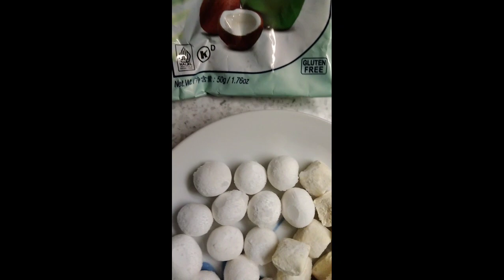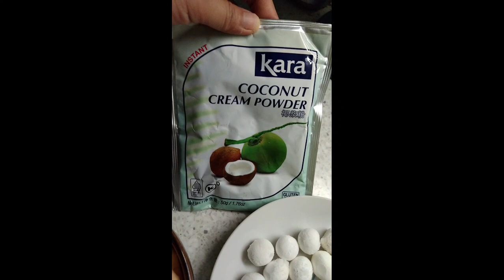Ang masarap na meryenda ni indaybels